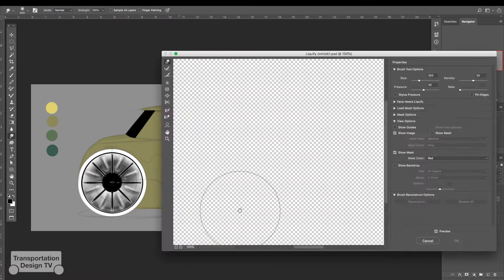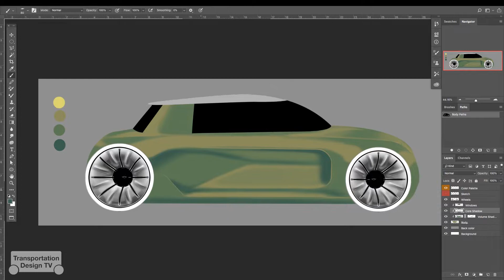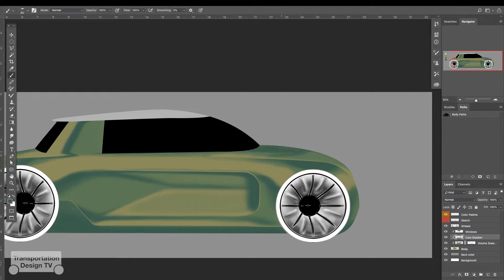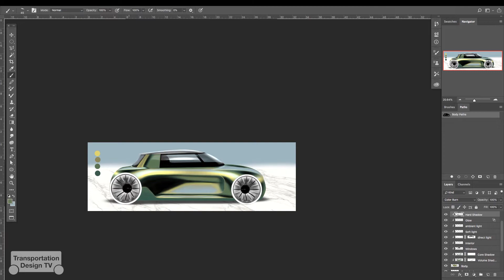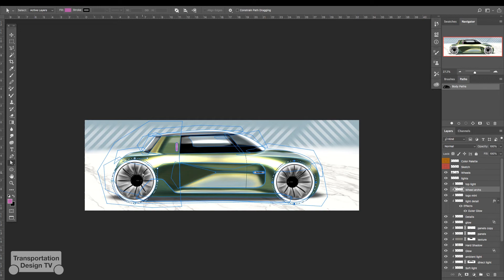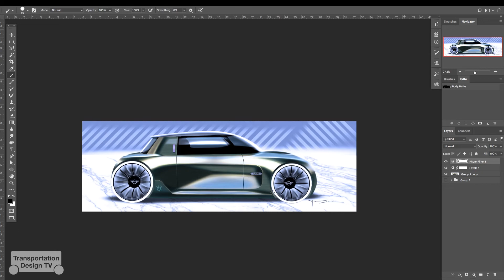Transportation Design TV ep. 10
Our 10th Episode of Transportation Design Tv. now a concept sketch of a MINI Cooper with some glitch effect. Have a great Weekend! Peace